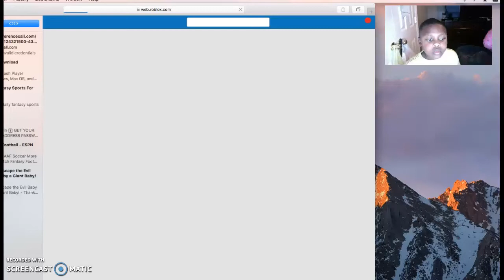Gamer Amari plays prison life v2 .0 .2